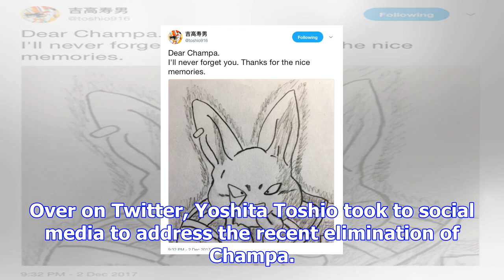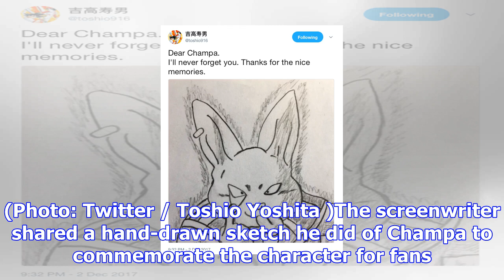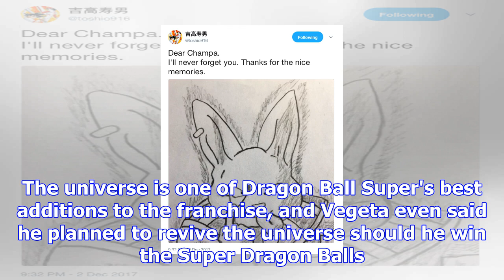‘dragon ball’ writer pays tribute to the anime's latest loss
Dragon Ball fans are used to seeing characters die, but the loss never becomes any easier to bear. R...